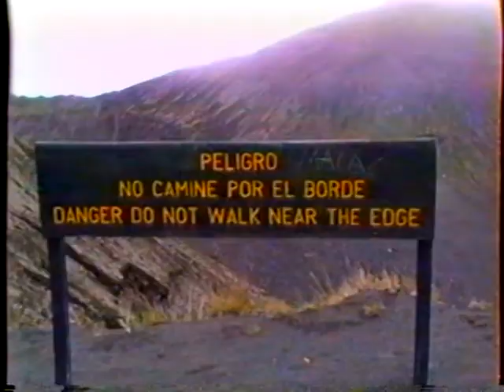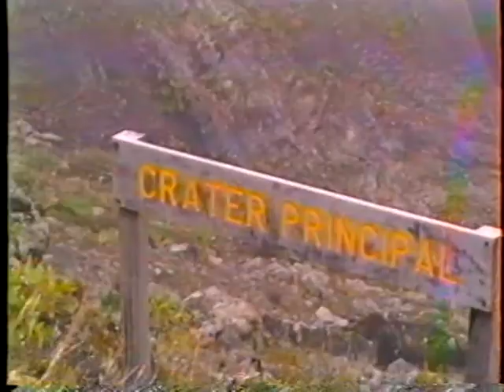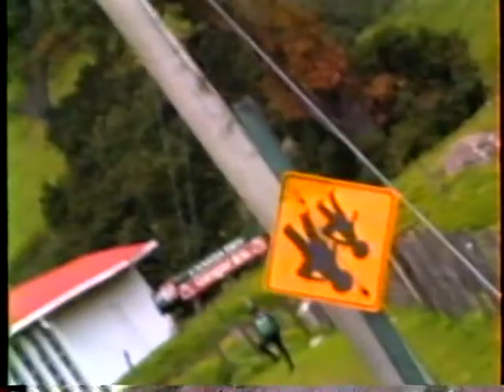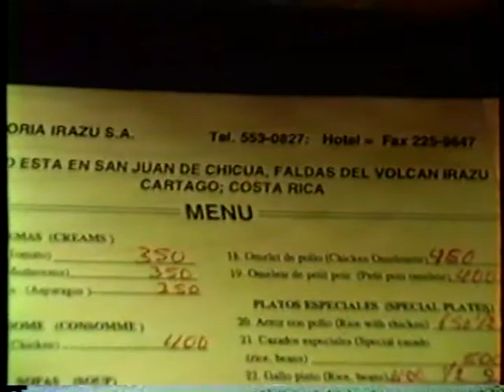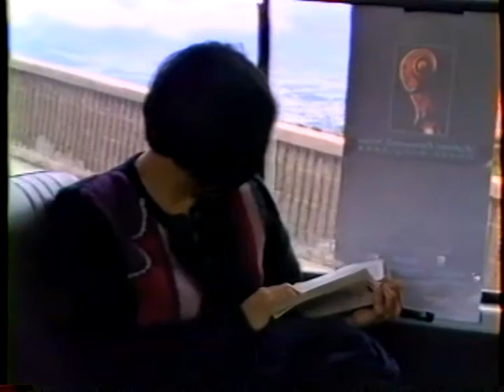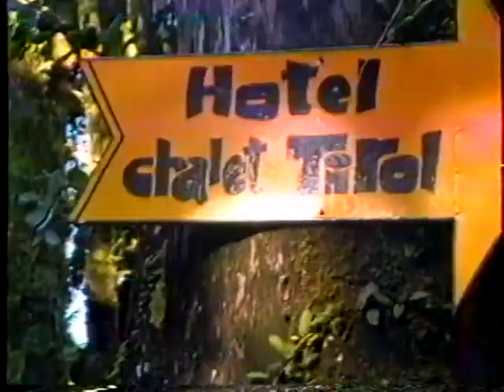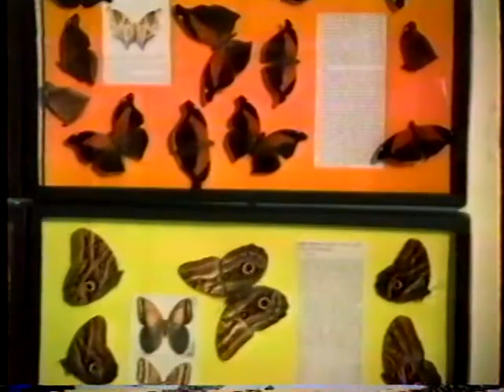Costa Rica 1994: Irazú Volcano, Teatro Nacional in San José, Chalet Tirol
Visiting Central America with violinist Shien-Ta Su (蘇顯達) and cellist Su-Tze Tzeng (曾素芝): Irazú Volcano, San José, trio rehearsal (Arensky) at Teatro Nacional, Hotel Chalet Tirol, parade, insect museum, butterfly collection of entomologist and music lover Richard Whitten. Costa Rica 1994.